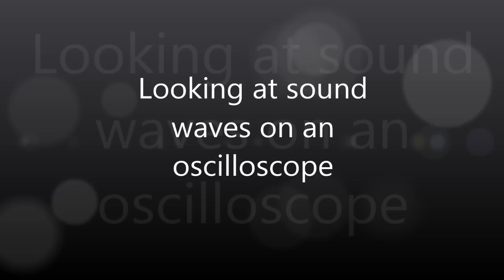Sound waves on an oscilloscope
Sound waves, oscilloscope